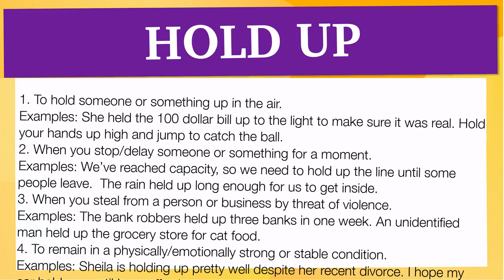phrasal verbs: 'HOLD UP'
En esta Clase de inglés aprenderemos el phrasal verb HOLD UP con ejemplos de series de televisión

HOLD UP significa:

1. To hold someone or something up in the air.
Examples: She held the 100 dollar bill up to the light to make sure it was real. Hold your hands up high and jump to catch the ball.
2. When you stop/delay someone or something for a moment.
Examples: We’ve reached capacity, so we need to hold up the line until some people leave.  The rain held up long enough for us to get inside.
3. When you steal from a person or business by threat of violence.
Examples: The bank robbers held up three banks in one week. An unidentified man held up the grocery store for cat food.
4. To remain in a physically/emotionally strong or stable condition.
Examples: Sheila is holding up pretty well despite her recent divorce. I hope my car holds up until I can afford to get it fixed next week.

Let's see how 'HOLD UP' is used in Advanced English Phrasal Verbs:

Infinitive: Hold Up
Present Tense: Hold Up/ Holds Up
-ing Form: Holding Up
Past Tense: Held Up
Past Participle: Held Up